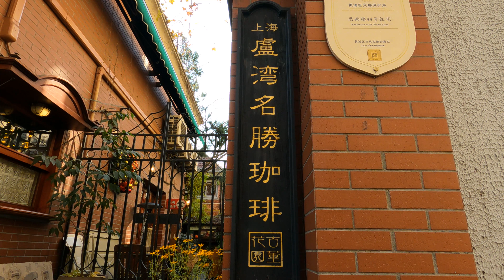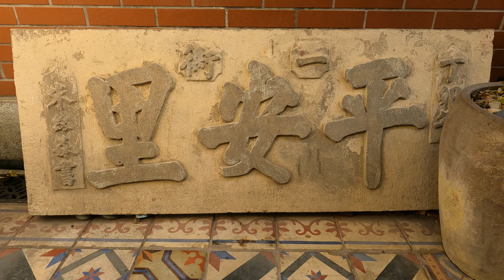Street Walk Shanghai SiNan Road Part 2 상해 쓰난루 산책 上海思南路散步, 4K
WALKING IN SHANGHAI 4K : This video was filmed on January 09th, 2023 starting at 13:55 Thank you for watching I will work harder to gives you a quality and interesting walking tour videos

用漫步的方式記錄上海街景，隨著我的腳步慢慢欣賞城市裡的每一個角落，可以留言的方式交流探討每條路的歷史、文化、建築、美食等等，非常感謝觀賞！

천천히 걸으며 상해 거리를 영상에 담았습니다, 저와 같이 상해 구석구석을 돌아보고, 또 댓글로 상해 거리들의 역사와 문화를 서로 공유하는건 어떨까요, 영상을 봐주셔서 감사합니다.

Shanghai China
Walking on the shanghai china
Street walk in shanghai china
Shanghai 4K
Shanghai walk
Shanghai tour
Walking in shanghai
Street food
gopro 9
Shanghai video
Shanghai Vlog
Shanghai Vloger
virtual walking tour
중국 상해 워킹
중국 상하이 워킹
중국 상해 산책
중국 상하이 산책
중국 상해 산보
중국 상하이 산보
중국 상해 여행
중국 상하이 여행
중국 상해 거리
중국 상하이 거리
중국 상해 풍경
중국 상하이 풍경
중국 상해 경치
중국 상하이 경치
중국 상해 생활
중국 상하이 생활
중국 상해 교민 생활
중국 상하이 교민 생활
중국 상해 레스토랑
중국 상하이 레스토랑
중국 상해 카페
중국 상하이 카페
중국 상해 골목
중국 상하이 골목
중국 상해 길거리
중국 상하이 길거리
중국 상해 길거리 음식
중국 상하이 길거리 음식
중국 상해 정보
중국 상하이 정보
상해 브이로그
상하이 브이로그